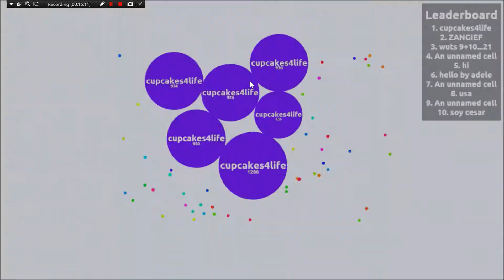Agario FFA Gameplay - REVENGE and LAST MAN STANDING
If you're wondering why I hate teamers so much, it's because it's not fair for solo players in FFA. I'm okay with teaming in Party mode.

This is my first time as last man standing.
Thanks to Wun Wun for the idea of filing the map with W so pellets will only spawn in a small place.